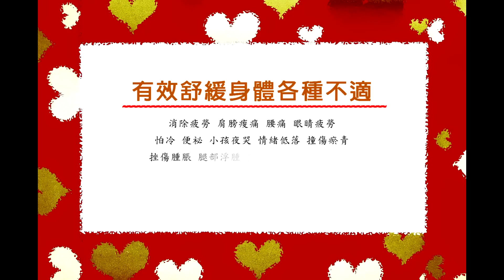救急舒緩，安心又安全，寶特瓶溫灸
寶特瓶＋熱水就搞定，史上最簡單！

消除疲勞‧肩膀痠痛　‧腰痛　‧眼睛疲勞　‧頭痛　‧失眠　‧腿部浮腫　‧咳嗽　‧流鼻水　‧胃部不適　‧便祕　‧生理痛‧半夜哭鬧、很難入睡　‧等常見症狀
不再為找不到穴道煩惱，任何不適症狀馬上看圖照做
居家常備，大人小孩都適用！
最好用的寶特瓶溫灸法